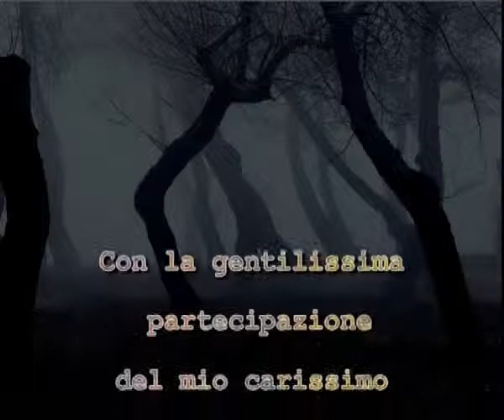Nesta Rua by Enrico Muscardin Z Hodossy.mp4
Insieme al Maestro Zoltan